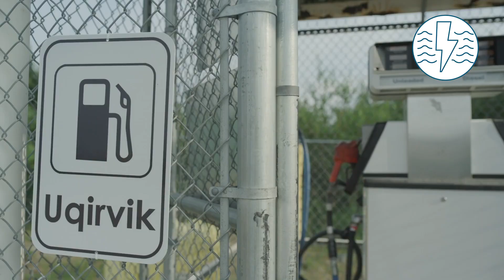On the Coast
Our water power research extends way beyond our Colorado home—reaching from coastlines in Hawaii and Oregon to rivers in Alaska and Mississippi and islands from Maine to Puerto Rico. That coastal reach is critical to our work to refine water power technologies. But, to build technologies destined for wild, salty waters, at some point, you need the real thing.

See just how far our water power work can reach—with help from coastal partners.